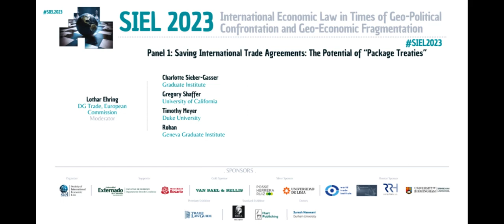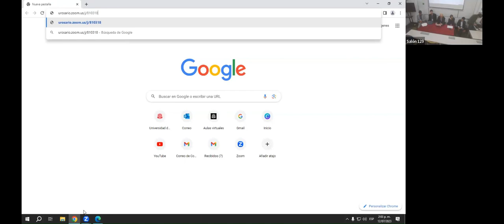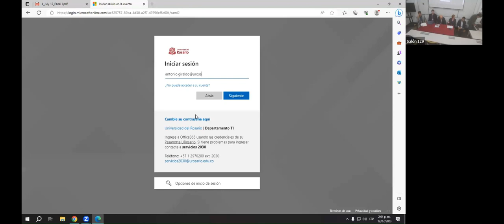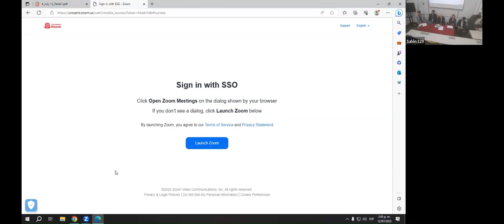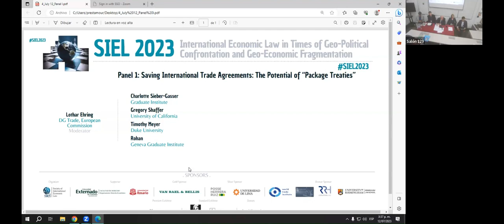SIEL 2023 Panel 1: Saving International Trade Agreements - The Potential of “Package Treaties”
Moderator:
Lothar Ehring, DG Trade, European Commission

Panelists:
Charlotte Sieber-Gasser, Graduate Institute
Gregory Shaffer, University of California
Timothy Meyer, Duke University
Rohan, Geneva Graduate Institute